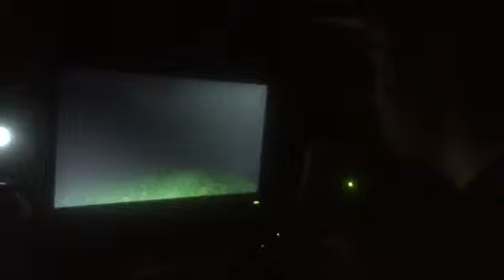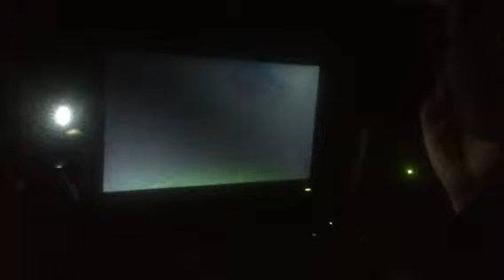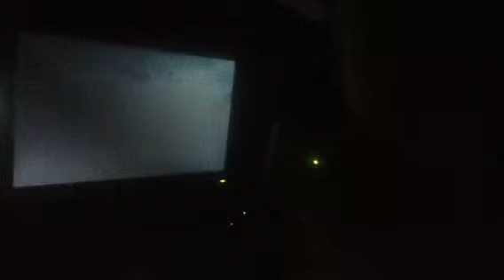N joue a Slender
N va-t-il recolter les 8 pages??